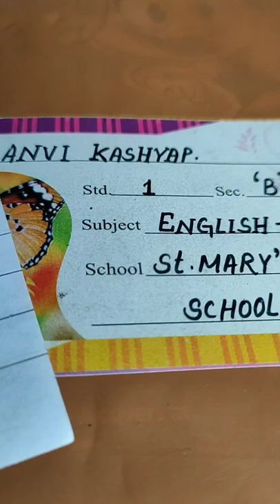poppo shorts pooja exam planning